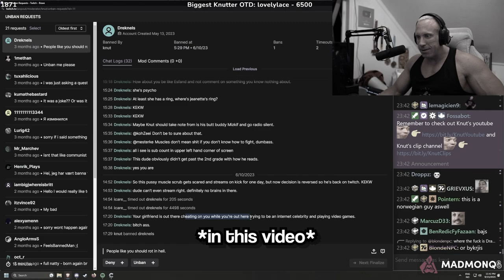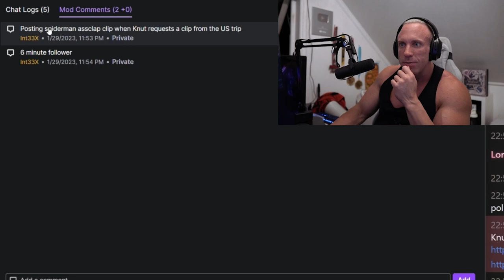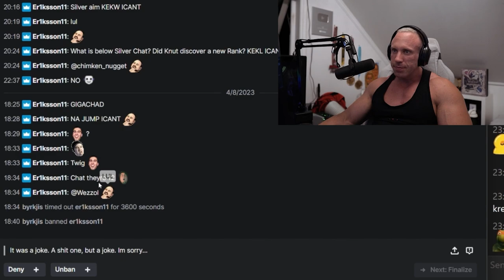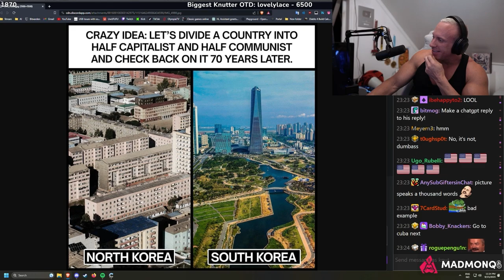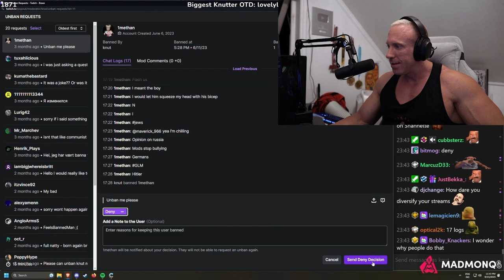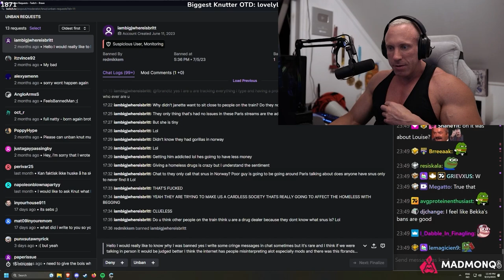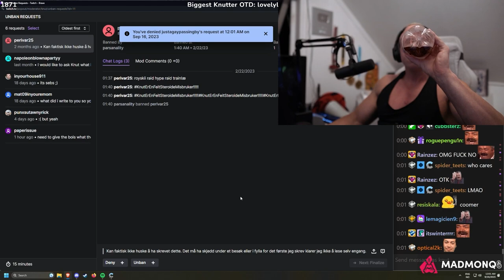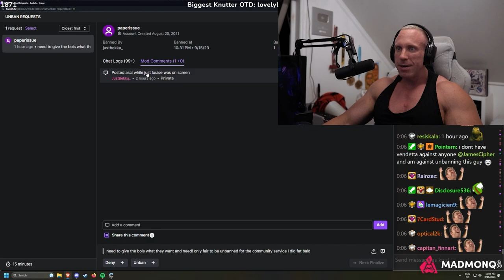I lost my brain while doing these Unban Requests!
Thank you Muhlisuhh and JamesCipher for co hosting.